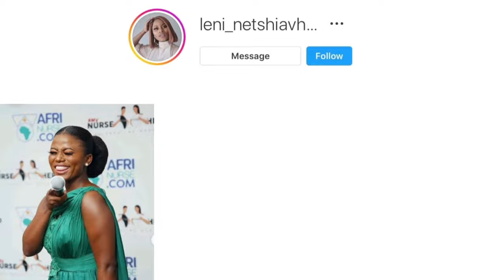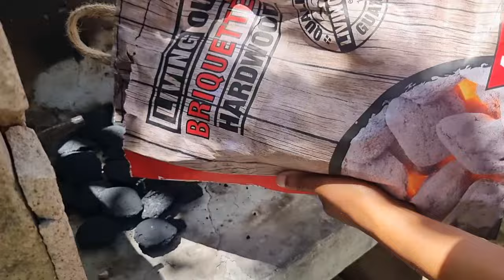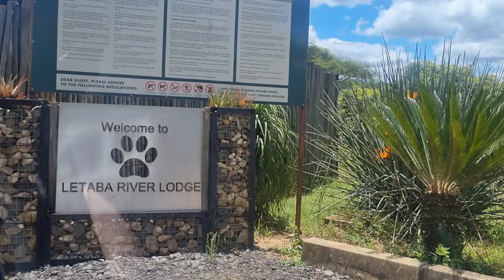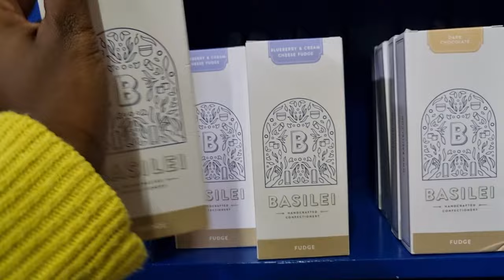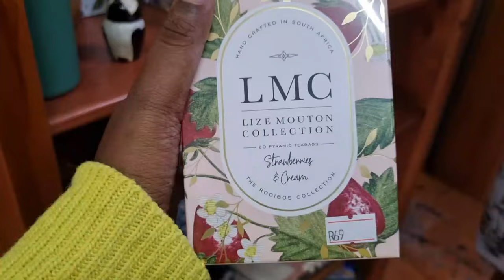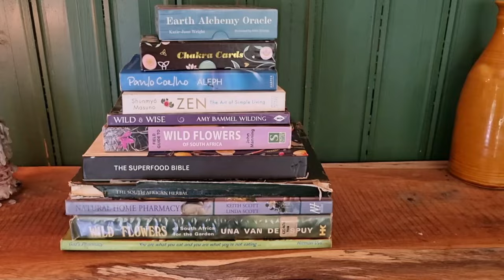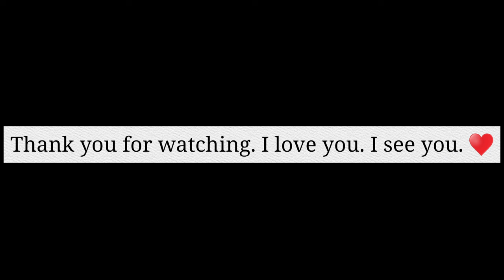vlog| Family Vacation in Haenetsburg|South African Youtuber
Hey Lenz Fam!

It's been a minute and I am super happy to be back! Road trip with hubby and I to the one of the most beautiful experience of our lives! We went to Hanaetsburg and to be honest, I highly recommend this small and friendly town. I hope you enjoy!